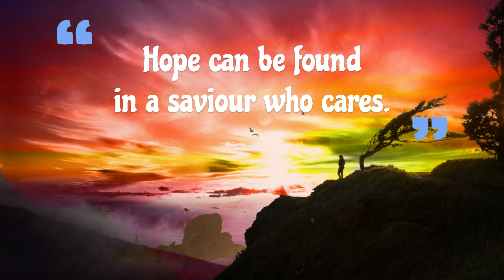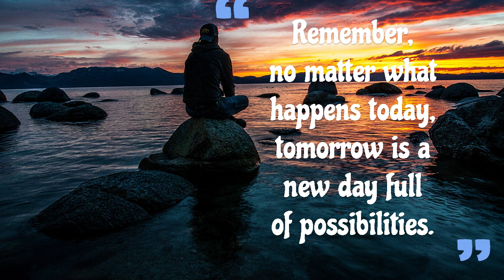Have Hope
Matthew 6:34 (NIV) "Therefore do not worry about tomorrow, for tomorrow will worry about itself. Each day has enough trouble of its own."
Or like Annie would say the sun will come up tomorrow..